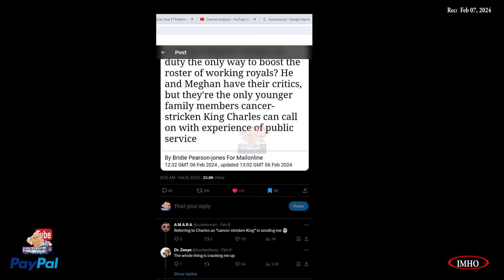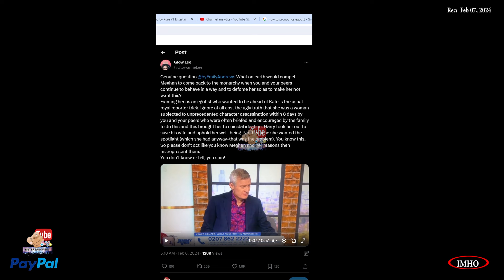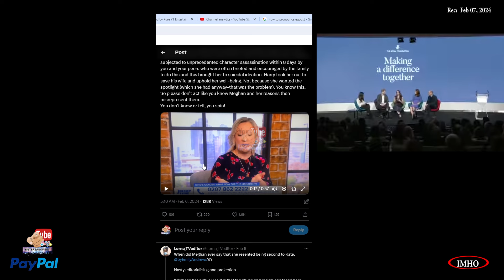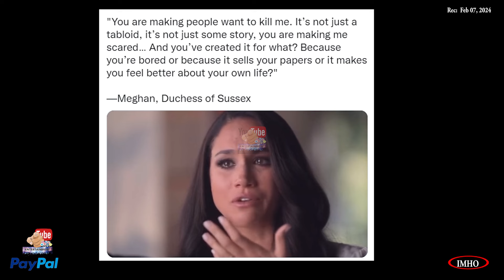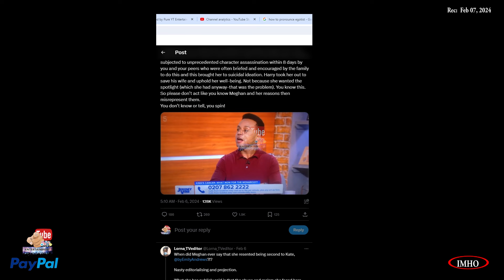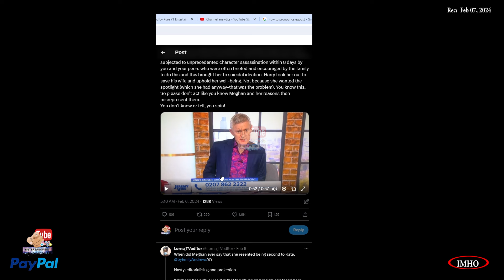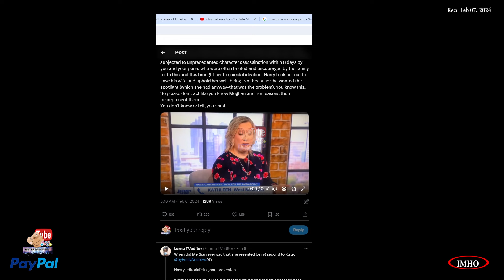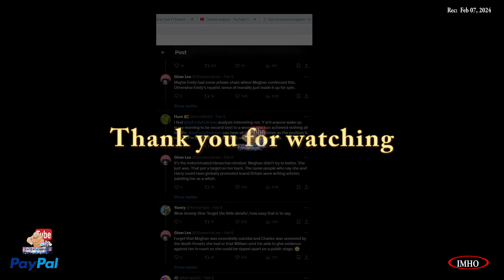S5E30 PYTE | Another Quick Review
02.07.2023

Here's how.

You have two options:
2. "I'd like to add to my donation to help offset the cost of processing"

Timestamp

2. If Guy and Mark are throwing a party you've really got to be there...

3. Mining to profit Africa’s people

4. The devastating impact of Gold Mining in South Africa

5.  PRINCE HARRY LAUNCHES GLOBAL CAMPAIGN TO HALT DRILLING IN AFRICA’S OKAVANGO RIVER BASIN

6. SAVE THE OKAVANGO